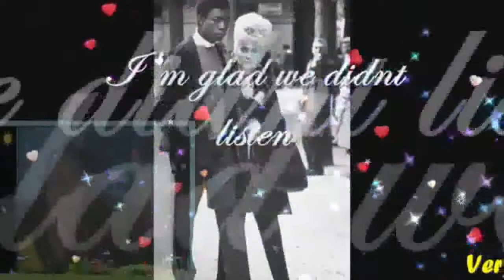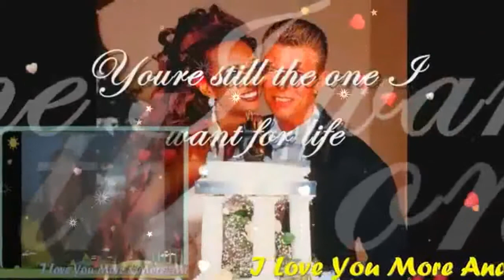You're Still The One My Very Handsome Husband,DR.BARRY SORENSON! LOVEUMORE MABUHAY!